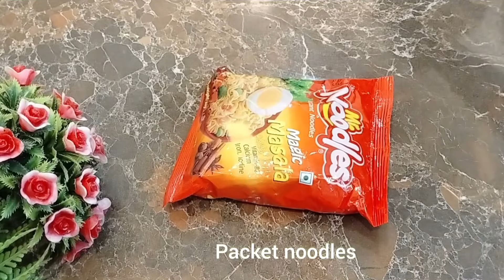Crispy Potato Triangle ।How to make Potato Triangle Snacks।। ক্রিস্পি পটেটো ট্রায়াঙ্গেল স্ন্যাকস।।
।।Crispy Potato
Triangle Snacks।।How to make Potato  Triangle Snacks।। ক্রিস্পি পটেটো ট্রায়াঙ্গেল স্ন্যাকস।।

Today I have shared a new snacks recipe.Its name is Crispy Potato Triangles. It is easy to make.It is also called noodles potato, crispy potato snacks.

The ingredients and quantities of the recipe are given in the subtitle of the video.